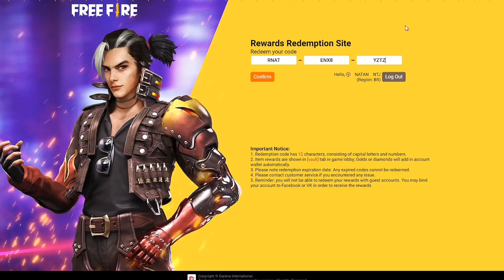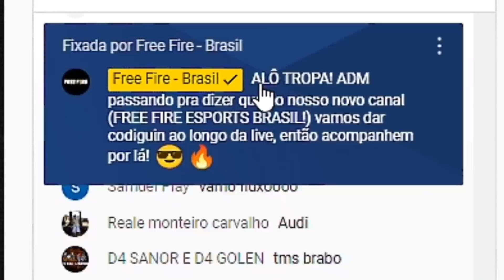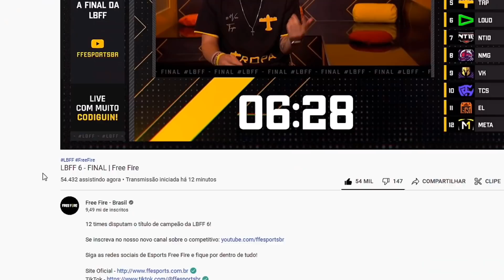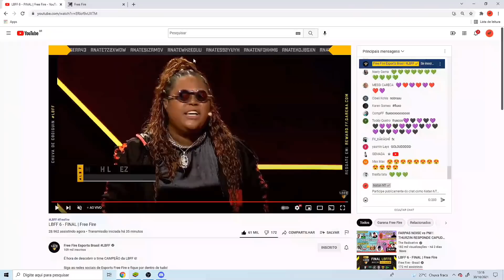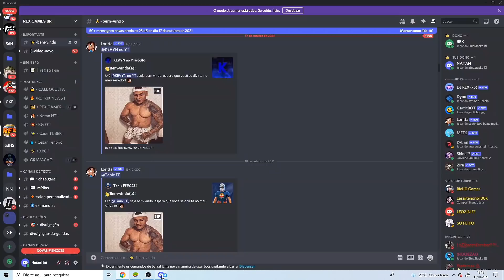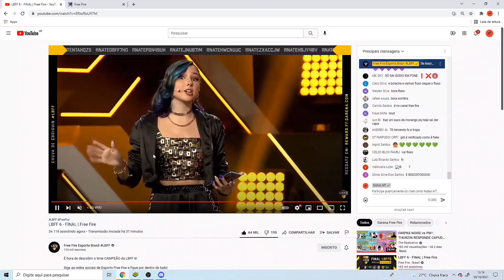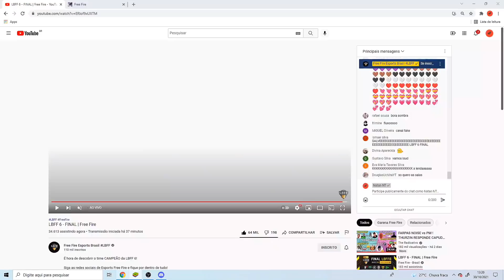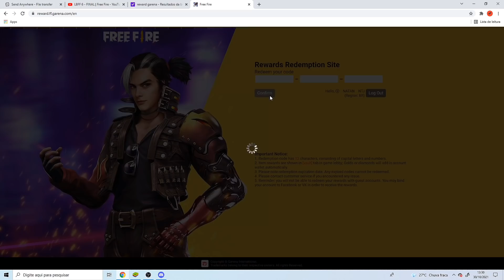CORRE ! A GARENA LIBEROU AS RECOMPENSAS DA LBFF 🏆